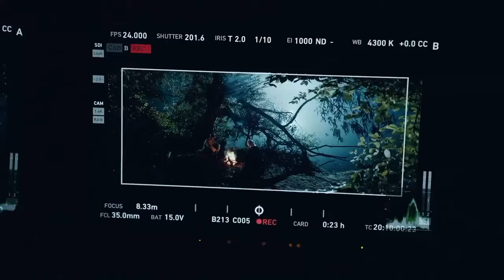Back Stage from Cossacks by DOP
BS from Cossacks by DOP